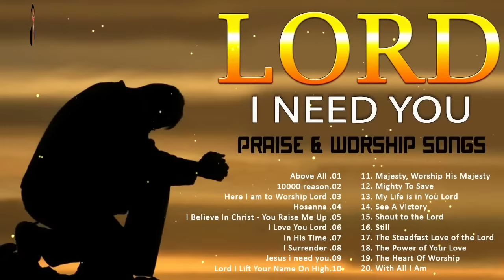Best Praise and Worship Songs 2023 ✝️ Nonstop Christian Songs Of All Time For Prayers 2023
🔻Follow "Praise Worship Music"
worship​songsofhillsong
worship​songscollection
praise​&worshipsongs2021
louvores​deadoração
christianmusic 2021
christian​hyms
christian​gospel